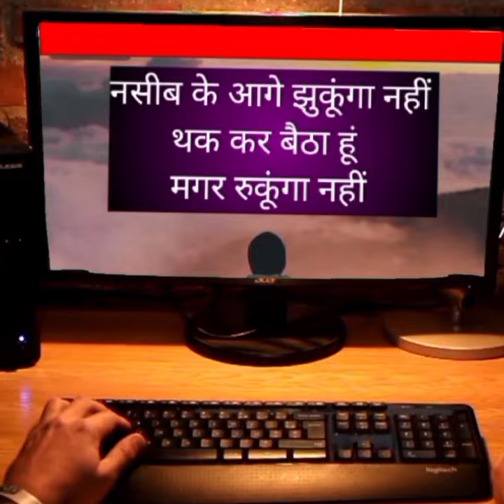✅☑️5 Inspiring👏Suvichar ✅☑️सुविचार जो बदल देंगे आपकी ज़िंदगी 👍suvichar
Your queries÷
shero shayari
shayari
life shayari
sad shayari
love shayari
boys shayari
emotional shayari
2024 nai shayari
2024 new shayari
God shayari
evening shayari
morning shayari
good afternoon shayari
night shayari

✓Suvichar
✓सुविचार
✓Motivational suvichar
✓Hindi suvichar

🌿🌿꧁𓊈𒆜🆆🅴🅻🅲🅾🅼🅴 𒆜𓊉꧂ 🌿🌿

             🌿꧁𓊈𒆜🆃🅾 🅼🆈𒆜𓊉꧂🌿

꧁𓊈🆈🅾🆄🆃🆄🅱🅴 🅲🅷🅰🅽🅽🅴🅻𓊉꧂

{ Please read.

tag ÷
short
shorts
yt short
yt shorts
trending status
WhatsApp status
Facebook status
Facebook story
Facebook reels
HD status
4Kstatus
4K status
4K Full screen status
status
statute
HD status
YouTube shorts
YouTube short
old song
old songs
attitude status
Facebook status
Facebook story
fb status

2.This video purpose only for news reporting not intended to defile and defame any religious, regional or social groups.